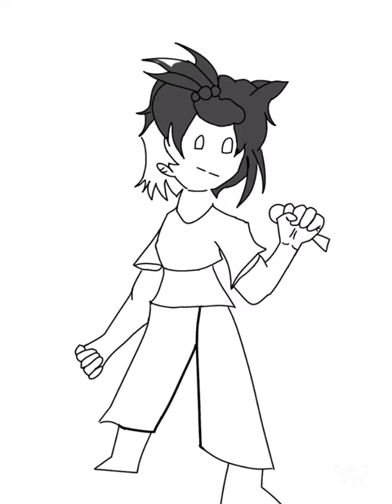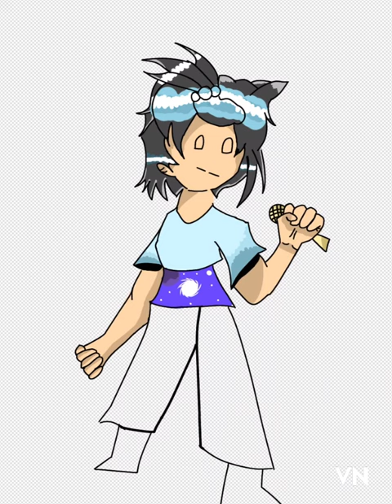NEW REDESIGNED OC